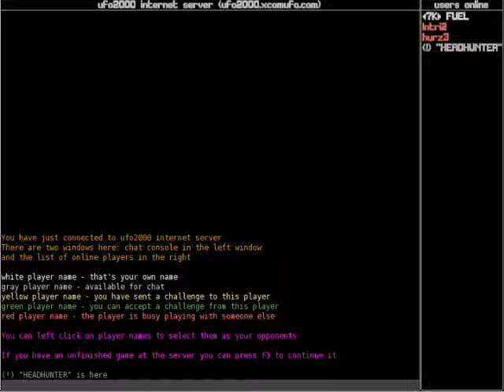7kplay fuel ufo2000 video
my 7kplay.net  FUEL video